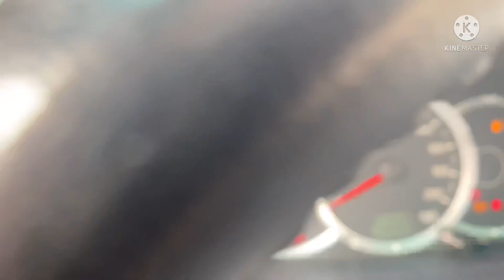Bán mítubishi Triton 2012 số sàn 2 cầu máy dầu giá 340tr LH em lợi 0986265090